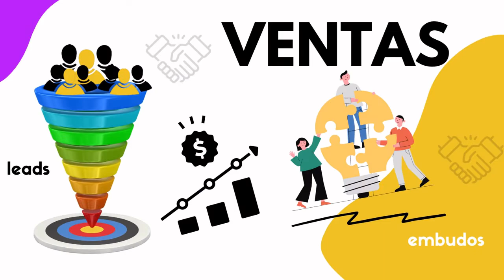1084. Vender primero en orgánico luego con publicidad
¿Porque trabajar primero la parte orgánica antes que la de pago dentro de LinkedIn? Para más información o el Video Podcast Negocios en Digital en en Spotify, Itunes, Google podcast, Ivoox, Tunein, etc.